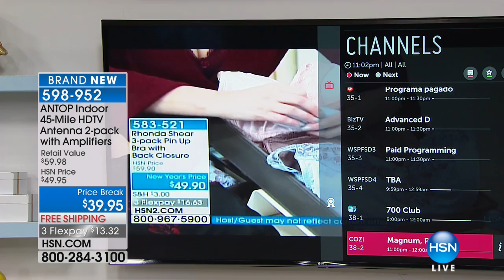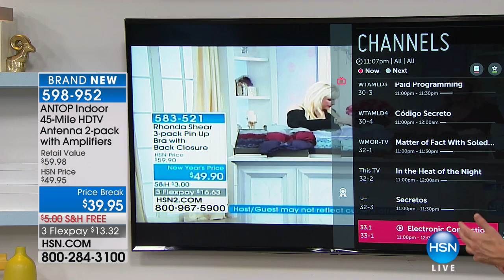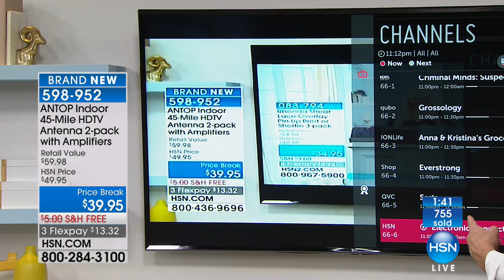ANTOP 2pk Indoor 30 to 45Mile HDTV Antennas w/Smartpass ...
ANTOP 2pk Indoor 30 to 45Mile HDTV Antennas w/Smartpass Amplifiers
Tired of paying a small fortune for basic TV? The ANTOP amplified indoor digital antenna puts free overtheair HDTV viewing...